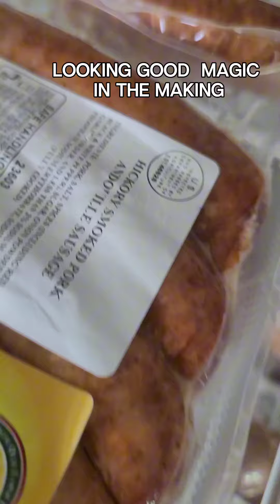Delivery Day with Master Blend Family Farms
It always feels incredible to have the chance to hang out with our amazing customers! From Wake County all the way down to New Hanover, you all are incredible! Shout out to Bomber BBQ! We are looking forward to visiting your food truck! This weekend, be safe in your travels to and from each destination and every hour awesome! All Gas No Brakes 365!!